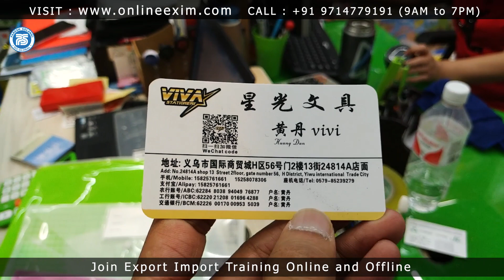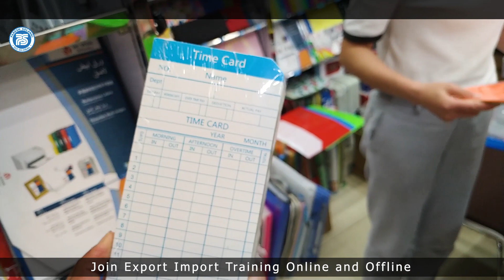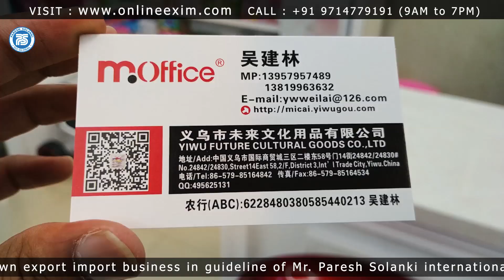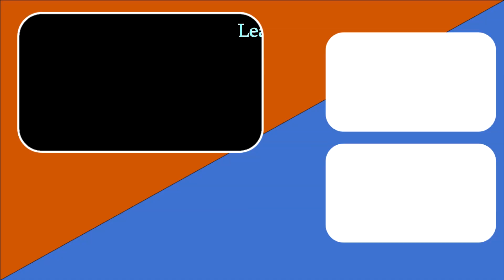Stationery product in YIWU Market China | BY Paresh Solanki